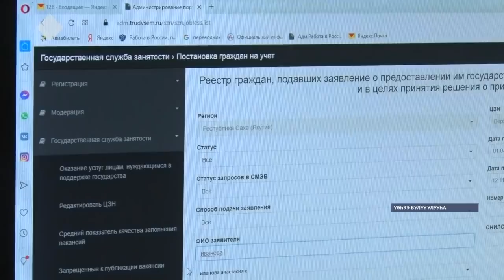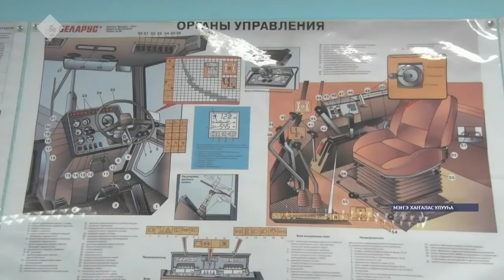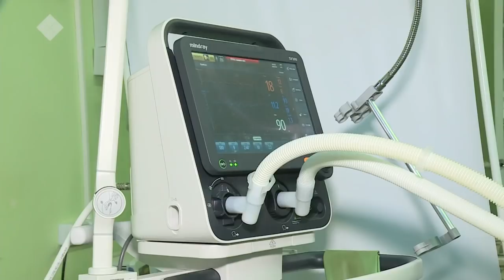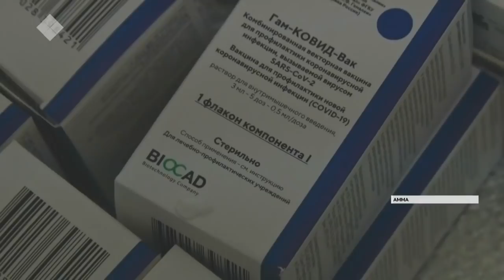«Саха сирэ» информационнай биэрии. Ахсынньы 29 күнэ, 20:30 ч.